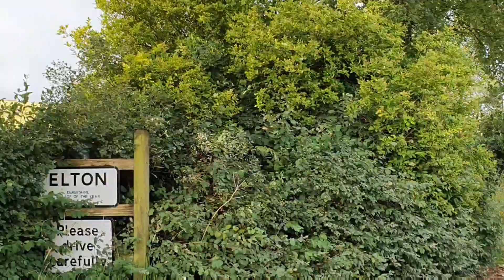Elton - Derbyshire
A bit of footage from the first day of a short break in the Derbyshire Dale's.
Includes filming on the move, running, time-lapse cloud scenes and a sketch study of a local ram.